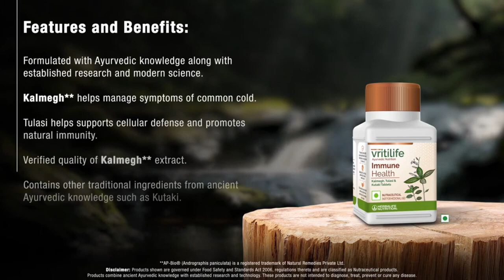Herbalife Vritilife Brain Health | Ayurvedic Nutrition for Brain | आयुर्वेद न्यूट्रिशन हेल्थ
PRODUCT OVERVIEW:
1. Formulated with ancient Ayurvedic knowledge along with established research and technology.
2. Fuel indicator of Brain performance - learning, memory, focus, accuracy, concentration with Brahmi, also known as Bacopa monnieri.
3. Patented Brahmi extract with unique phytochemical composition.
4. Brahmi is extensively researched for its functional benefits for a healthy brain and supported by 11 clinical studies.
5. Contain GRAS (Generally Recognized As Safe) certified Brahmi extract
100% pure Brahmi extract.
6. Brahmi extract has been tested at 5 stages to ensure quality.
Verified quality of Brahmi extract having traceability right from the farm.

KEY FEATURE:
Brahmi extract helps support mental attention, learning, focus and short term working memory.

PRODUCT USAGE:
1. Herbalife Vritilife Brain Health comes as a tablet form.
2. One tablet two times every day.